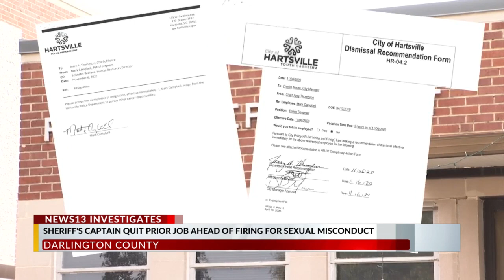Darlington County sheriff’s captain faced firing from Hartsville PD over on-duty sexual misconduct b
Darlington County sheriff’s captain faced firing from Hartsville PD over on-duty sexual misconduct but quit first